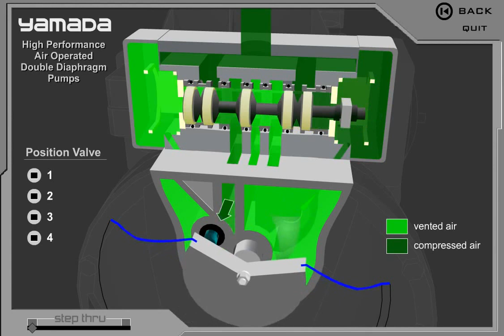Yamada Europe Air Valve Animation